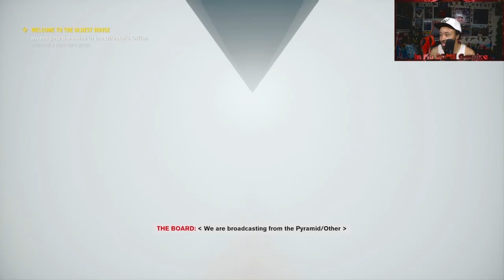1ST Time Playing | Control